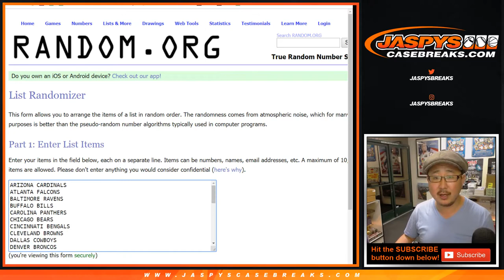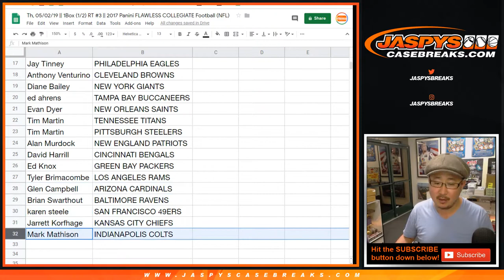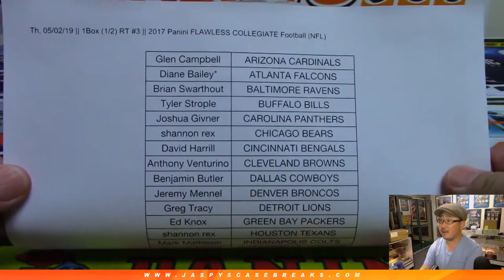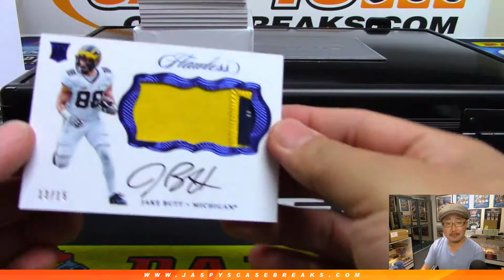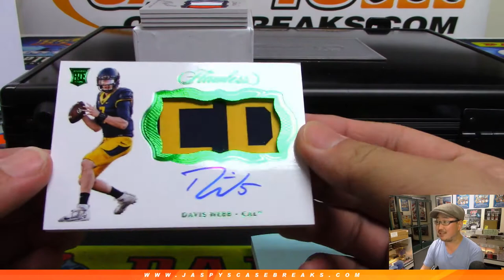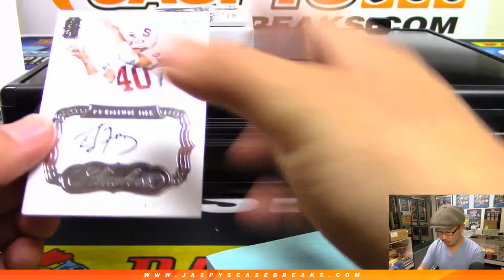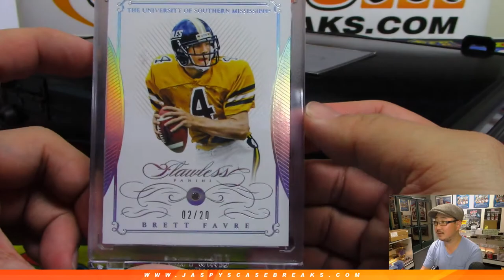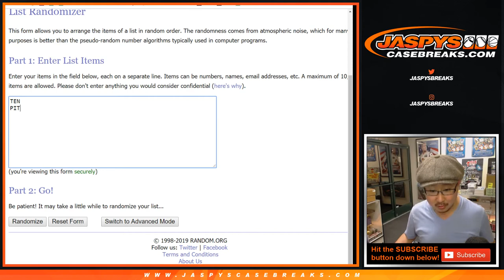Th, 05/02/19 || 1Box (1/2) RT #3 || 2017 Panini FLAWLESS COLLEGIATE Football (NFL)